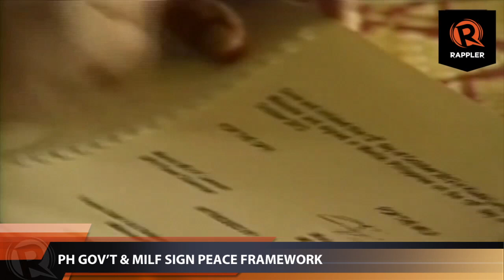Framework Agreement: Signing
More videos on Rappler Follow Rappler for the latest news in the Philippines and across the globe. MANILA, Philippines The government and the Moro Islamic Liberation Front (MILF) sign Monday, October 15, the Framework Agreement on the Bangsamoro that would hopefully pave the way for lasting peace in Muslim Mindanao. Follow Rappler for the latest news in the Philippines and around the world.